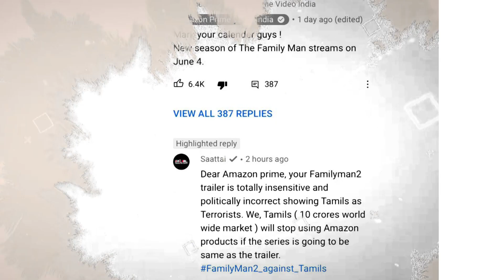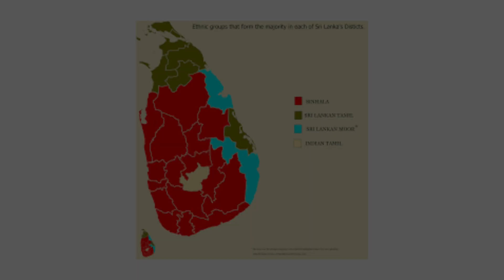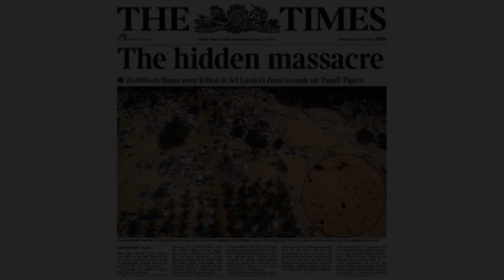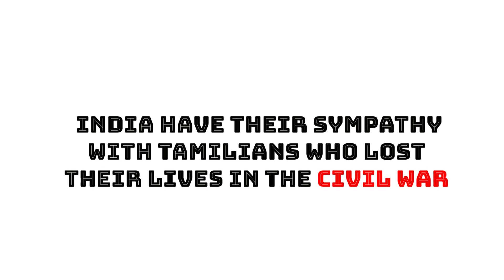Is Family Man 2 against Tamils?|Tamil-Sinhala Conflict|NH Explains Ep.18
Why did the Tamils resent against Family man 2?
What is the Tamil Sinhala Conflict about?
Is it alive even today?

Find out by which watching the full video!

Voice and Script - Saqlain
Production - Snehal and Roshan